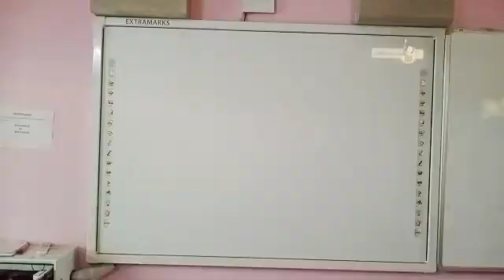Pussycat, Pussycat🐈🐈rhymes. Like, comment and subscribe our channel.